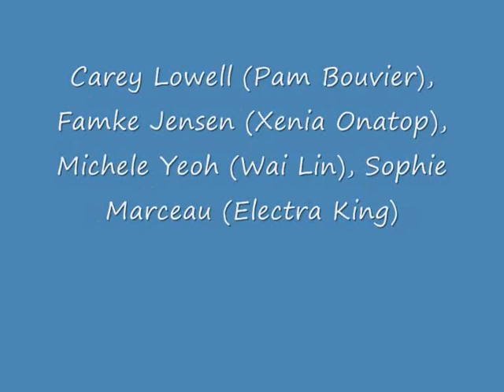Nobody does it better - Best Bond girls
An homage to the best bond girls to the sound of the best James Bond film song (it's in the title damn it!)...as copyright would forbid me from using the original here is a "mix" I did with the song's cover by Bekkim0r (used with her personal permission. give it a try, it's great, and even better with image, you notice even better the feeling with which Bekkim0r sings!), and instrumental at the end by Professor Piano (also used with his personal permission. and it's also worth a look in full length!).